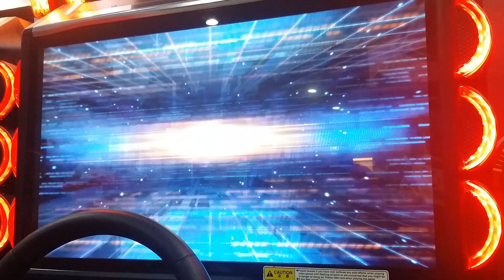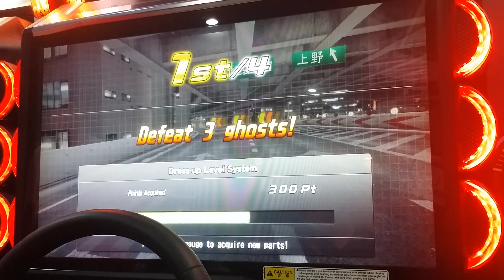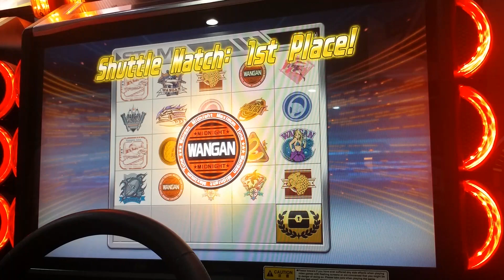WMMT6 2019 : 4-WAY OGB #085 : NON-FT R34 [C1]